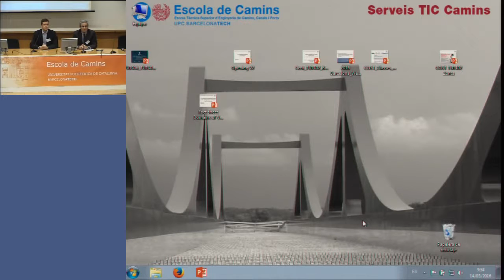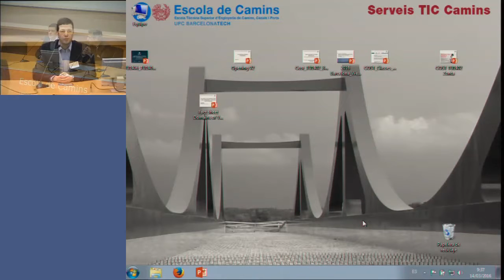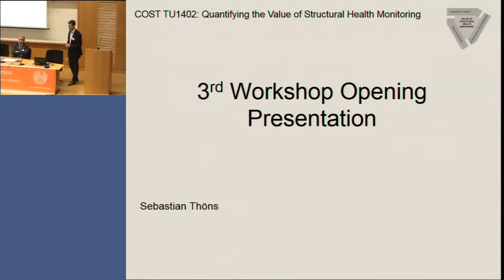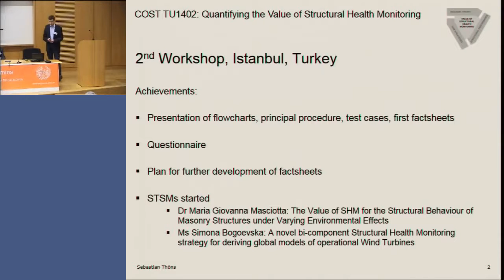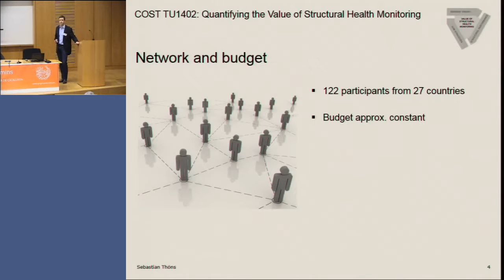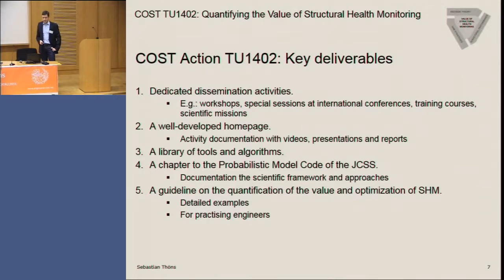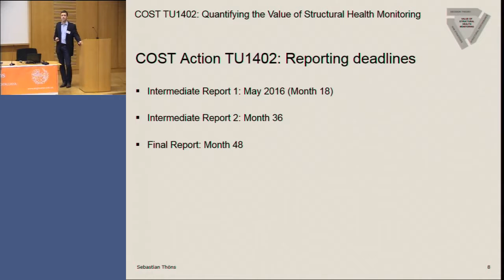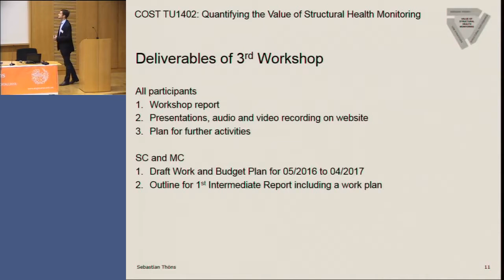Opening Presentation of COST Action TU 1406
By Sebastian Thöns